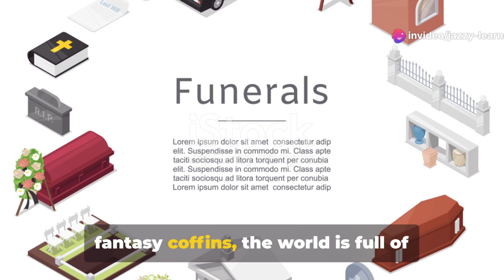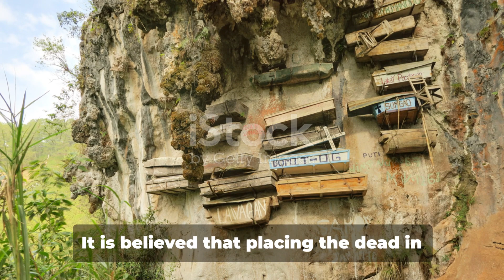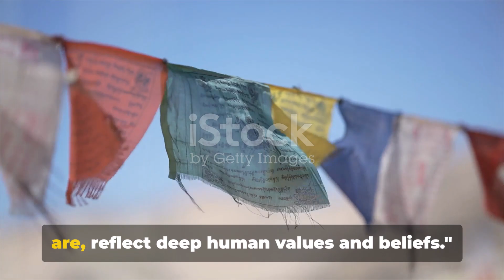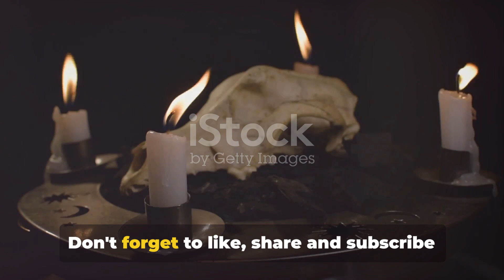Unique Funeral/Burial traditions from different cultures.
Explore the world's diverse cultural tapestry through the lens of one of the most universal human experiences: funerals. In this captivating video, we delve into unique funeral traditions from various cultures, revealing not only the profound beauty but also the deep meanings behind these rites. From the sky burials of Mongolia to the vibrant jazz funerals of New Orleans, each tradition provides a window into the values, beliefs, and history of different communities. Join us as we uncover these fascinating ceremonies and celebrate the diverse ways humanity honors the departed.